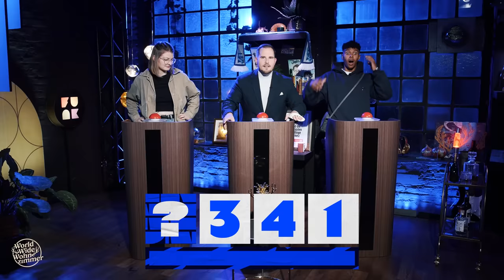Erkennst DU den Song? (mit Niklas Wilson Sommer aka. WILLLYYYYY!!!)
Willy will gewinnen! Du willst in die Show? Dann schreib' Lieblingssong, guten Grund und dein kreatives Gastgeschenk in die Kommentare!

TIMESTAMPS:
00:00 Intro
00:15 Vorstellung
00:29 Begrüßung
01:27 Los geht's!
05:35 Gastgeschenk
06:10 Weiter geht's!
10:53 Endcard